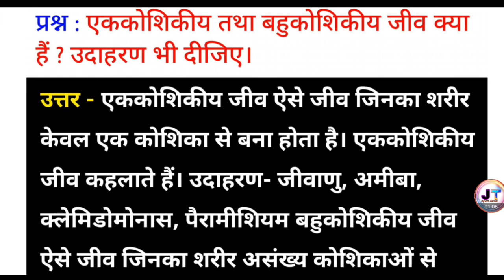एक कोशिकीय जीव तथा बहुकोशिकीय जीव क्या है? उदाहरण दीजिए। ek koshkiy Jeev, bahukoshiki Jeev kya hai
एक कोशिकीय जीव तथा बहुकोशिकीय जीव क्या है? उदाहरण दीजिए। ek koshkiy Jeev tatha bahukoshiki Jeev kya hai udaharan den